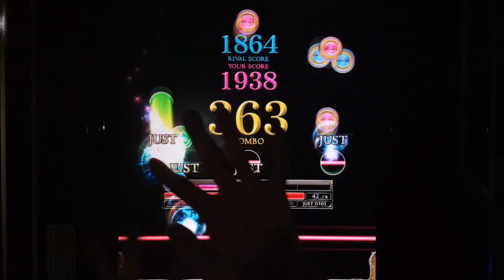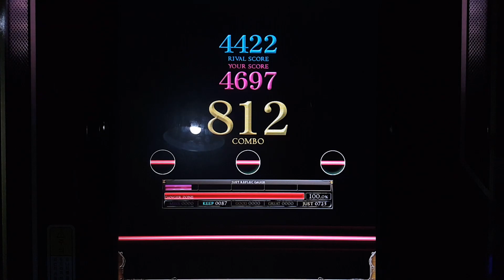[REFLEC BEAT 悠久のリフレシア] [14] GLITTER (HARD) 100.0%